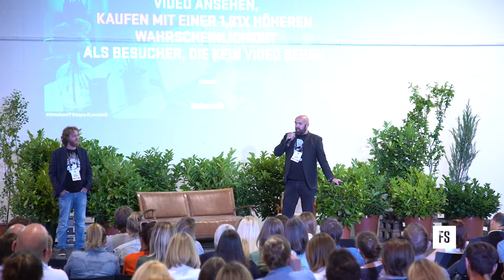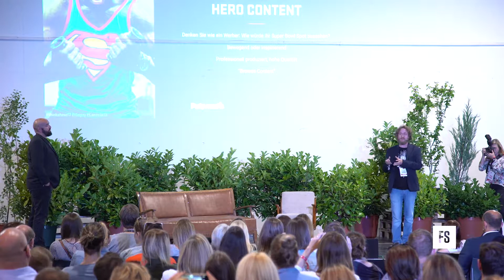Robert Bogner & Paul Lanzerstorfer, Pulpmedia @ Fifteen Seconds Festival 2017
Eine wechselhafte Liebesbeziehung: Wie Videomarketing Fans von Brands generiert